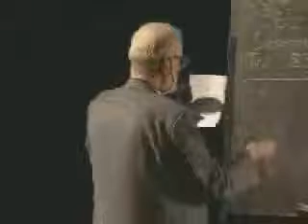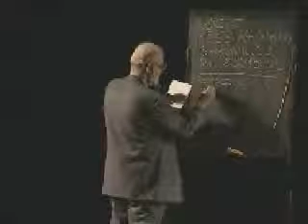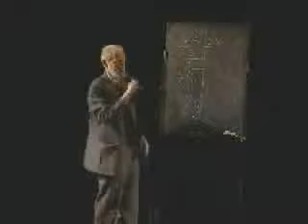Pap Gábor - Nyelvében él a nemzet II. 01.mp4